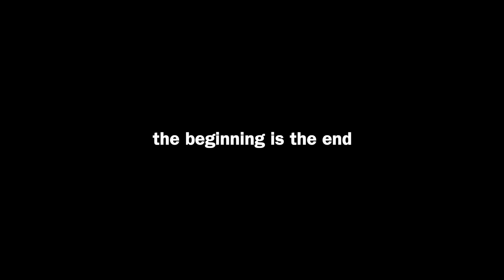PARALLEL PANDEMONIUM | Horror Short Film (2022)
the beginning is the end

"The Loco-Motion" by Little Eva. Written by Gerry Goffin and Carole King.